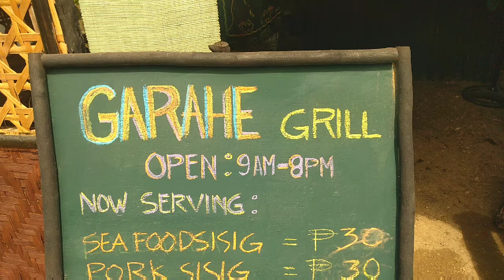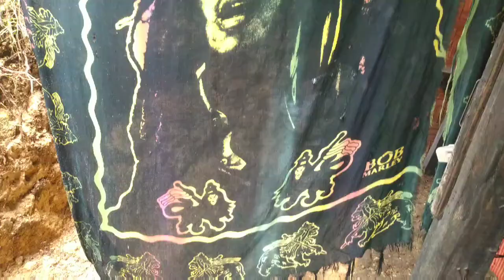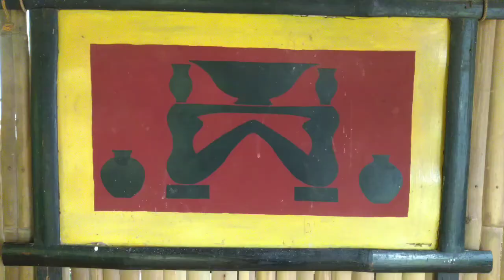my new "GARAHE GRILL " hanap buhay muna ...